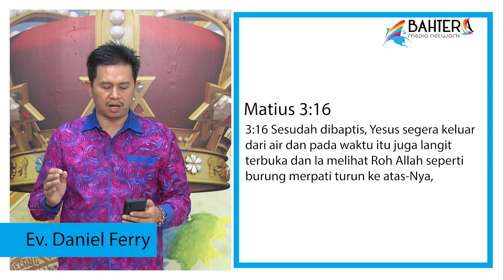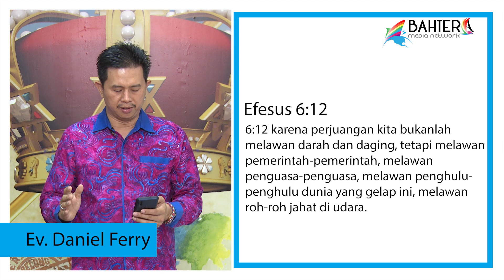Pengertian & Dampak Peperangan Rohani - Ev. Daniel Ferry (Sesi Peperangan Rohani Part 1)